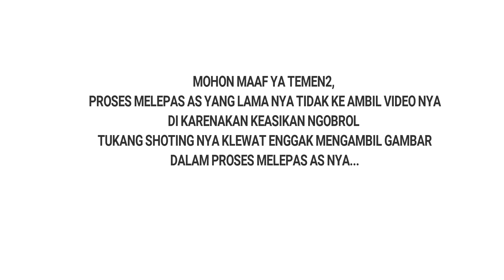Ganti BB Bottom Bracket Sepeda Minion 20